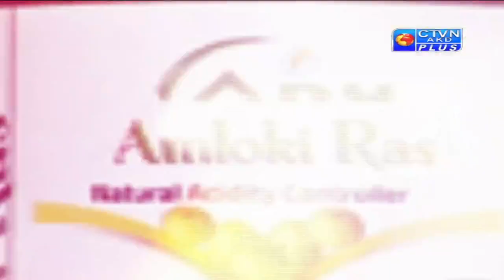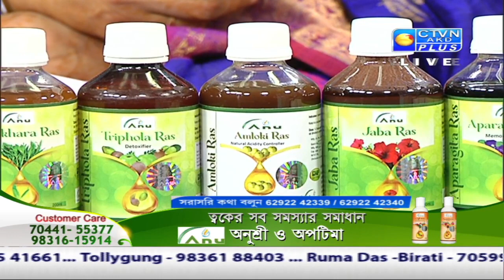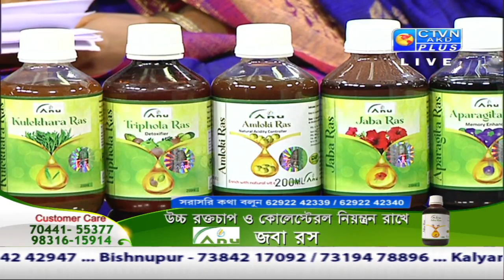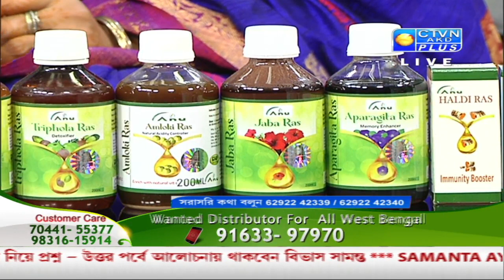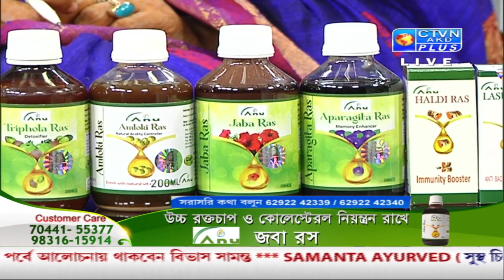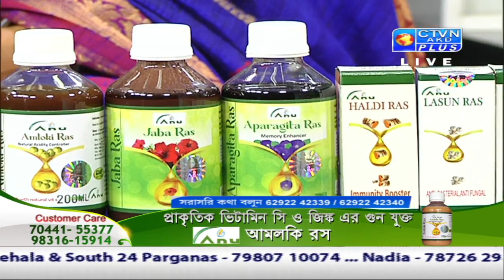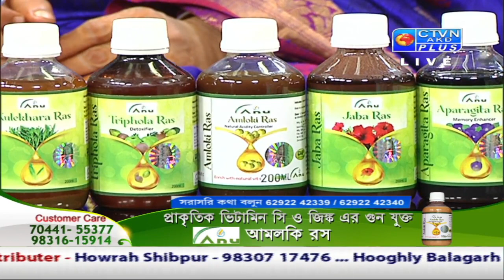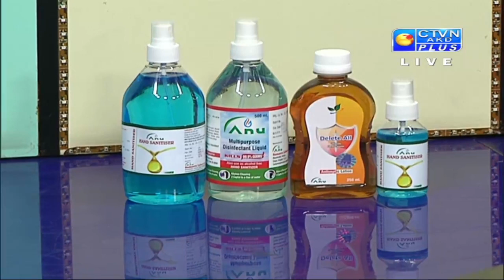SAMANTA AYURVED CTVN_24_10_2021 - 04:30 PM